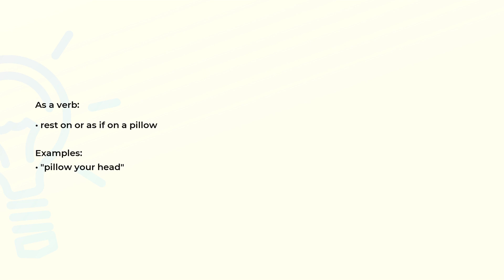What is the meaning of the word PILLOW?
Definition, examples of use and spelling of the word PILLOW.

(00:00) Intro
(00:07) As a noun
(00:15) As a verb
(00:26) Spelling

As a noun (00:07):
• a cushion to support the head of a sleeping person

As a verb (00:15):
• rest on or as if on a pillow

Examples:
• "pillow your head"